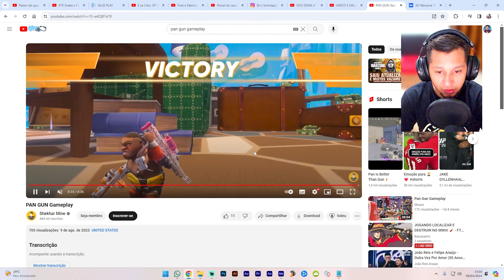NOVO BATTLE ROYALE PARA ANDROID🥰🥰🥰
Baixe agora esse novo battle royale para android que está ganhando a atenção de todo mundo em 2024 ♥

2024
Data de lançamento do Warzone Mobile
Lançamento Warzone Mobile
Quando sai o Warzone mobile
60 Fps Warzone Mobile
Games 2024
Warzone Mobile mega atualização
Warzone Mobile mega otimização
Warzone Mobile lançamento
MurdaBlast
Compra Activision
Microsoft compra Activision
Microsoft Activision